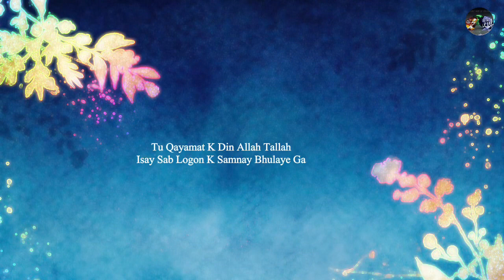❤️ Rasool Allah(S.A.W) Ne Farmaya, Jis Ne Apna Ghusa Pe Liya , Shorts, Hadees❤️18 June 2023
AssalaomoAalikum!

JazakAllah